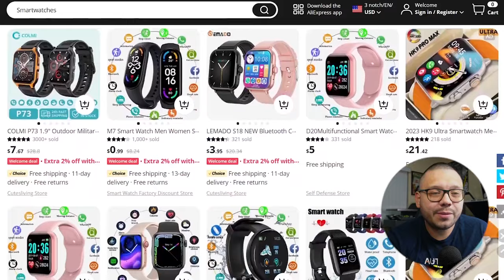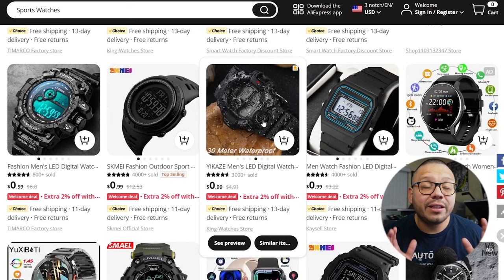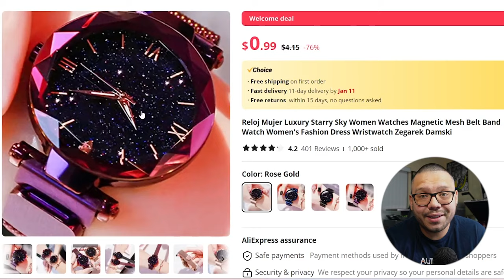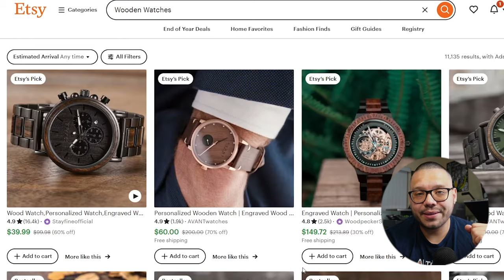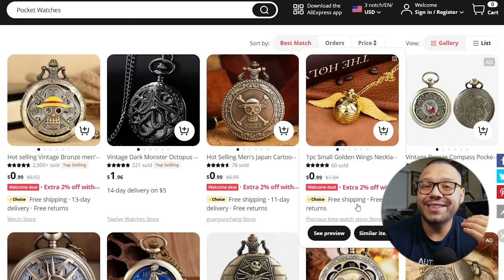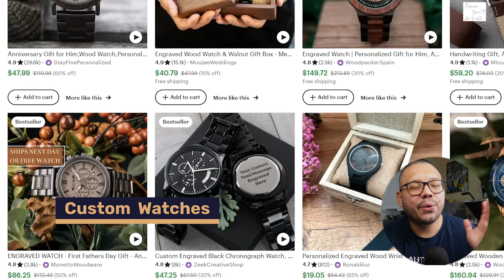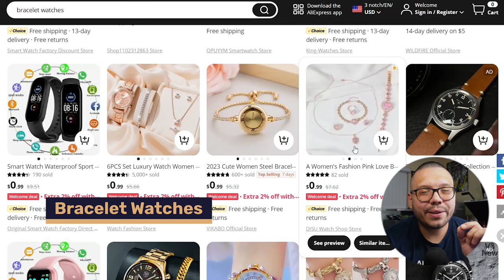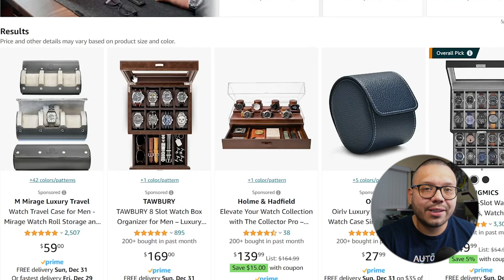Make $1,000,000 Dropshipping THESE Watches!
Ever heard of the term, time is money? Well, in this video, we unravel the secrets to dropshipping watches and turning our time, into literal money. Whether you're an aspiring horologist or a seasoned entrepreneur, this guide is your key to understanding the watch market, identifying lucrative niches, and building a thriving dropshipping venture.

What we'll cover:
🕰️  Trending Watch Styles and Designs
🌐 Finding Suppliers for Quality Timepieces
📈 Pricing Strategies for Maximum Profit
🚀 Niches Within The Watch Niche

This video is your ultimate resource for delving into the watch dropshipping niche. Watch now and share your favorite watch style in the comments!!
Timestamps
00:00 - Introduction
01:18 - Winning Product #1
03:05 - Winning Product #2
03:56 - Winning Product #3
05:04 - Winning Product #4
07:01 - Winning Product #5
08:10 - Winning Product #6
09:37 - Winning Product #7
10:47 - Winning Product #8
11:32 - Winning Product #9
13:24 - Winning Product #10
14:33 - Winning Product #11
15:45 - Winning Product #12
17:40 - Winning Product #13
18:50 - Winning Product #14
19:15 - Winning Product #15
20:10 - Conclusion